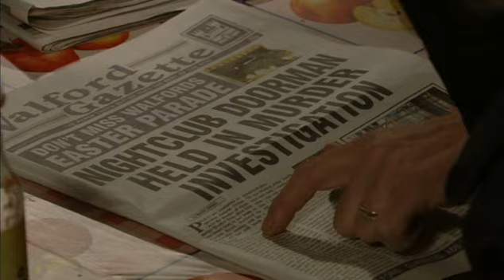Episodes after C&S 230 - (1) - with S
S' appearence on episode aired 27th march 2012